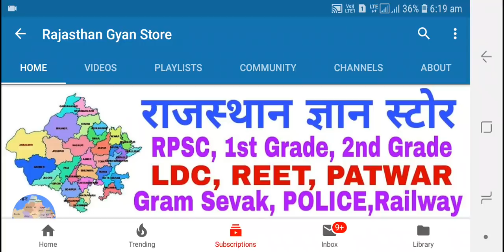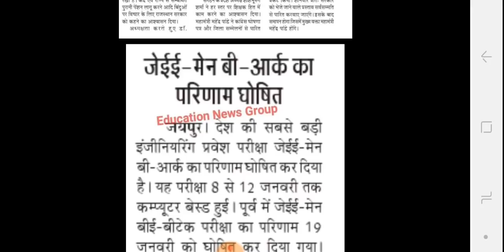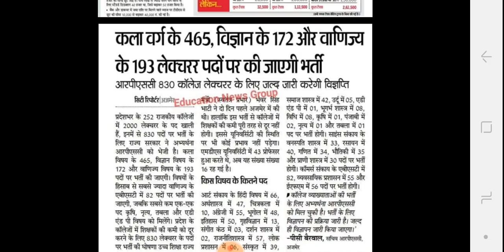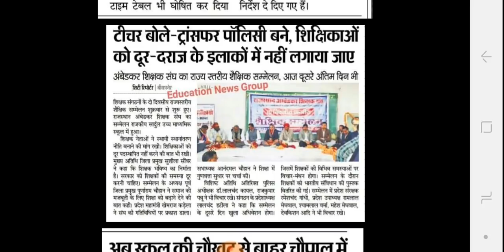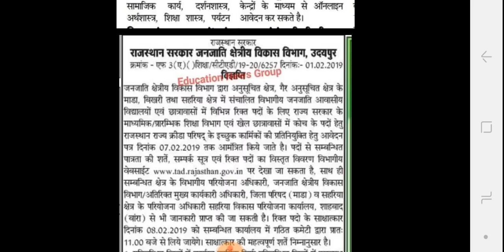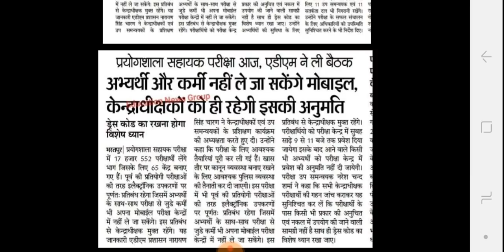Rajasthan Education Samachar, 2-2-2019, शनिवार, राजस्थान शैक्षिक समाचार